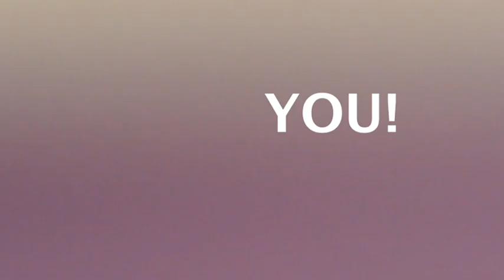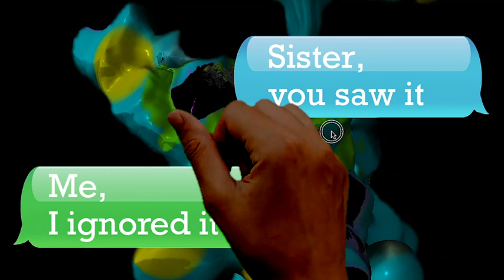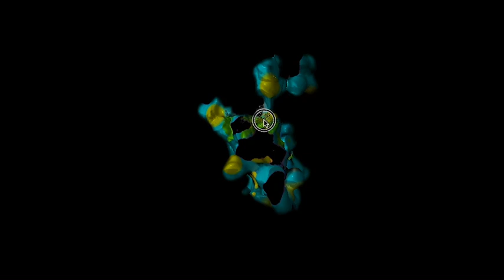You!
You! by Auxílo
...from the album, The Florida Room (April 2023)

Video by Balz Isler
Thanks to the precious Boys-In-The-Woods archive

Johannes Nørrelykke: vocals and backing vocals
Taco Van Hettinga: piano and keys
Cille Nevel: "D'oh!"
Janus Nevel Ringsted: all other instruments
Mads Møldgaard: additional engineering
Mads Nørgaard: mixing